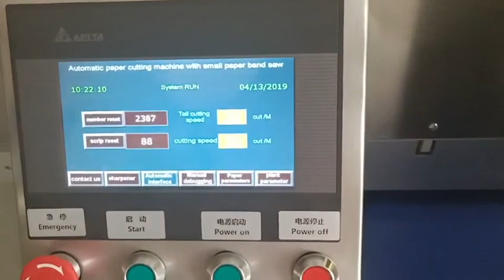best quality automatic maxi industrial roll toilet tissue paper roll band saw cutting machine